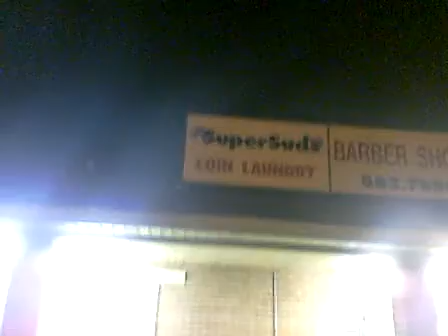Sacrificing To Inspire Others To Help Others.....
When you pass by a homeless person or someone in need, you have an opportunity to help. You have an opportunity to "Give Them Hope."  You never will truly understand what they go through unless you experience it.  This is part of my sacrifice along my journey.  I want to inspire others to help others.